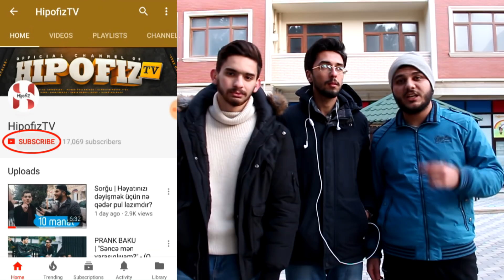Pivə, Siqaret yoxsa Pizza?(Evsizlərə Təklif) - Sosial eksperiment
Hərkəsə salam dostlar ! Bakıda növbəti sosial eksperiment keçirtdik.Evsizlərə 3məhsul təklif etdik.Spirtli içki,pizza və siqaret.Görək bu 3 məhsuldan hansılar seçiləcək.Videonu bəyəndinizsə Like etməyi və hələ də Abunə deyilsinizsə kanala Abunə olmağı Unutmayın! ♥
Xoş izləmələr !♥

Instagram şəxsi :
Elməddin Mehrəliyev - @elmeddinmehreliyev
Nicolas Jorgensen - @jorgensen_23
Murad Ruslanzadə - @muradruslanzade
Mehdi Şükürzadə - @shkurzade

Video çəkiliş / Montaj: Mehdi Şükürzadə ( @shkurzade )